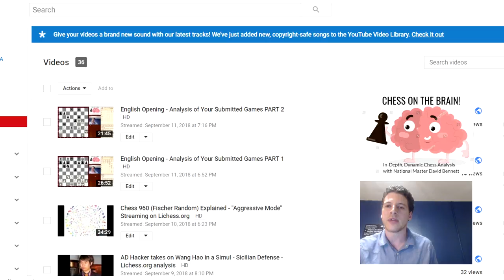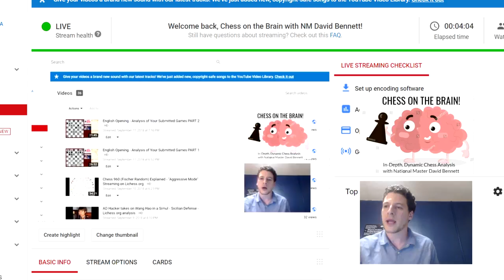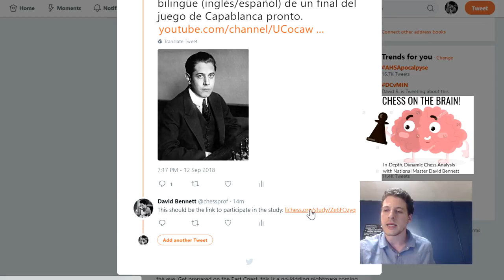El Maestro Capablanca - Bilingual Endgame Study - El final del juego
Bilingual endgame study of the endgame virtuoso, José Raúl Capablanca.

Estudio final del juego bilingüe (inglés/español) del virtuoso José Raúl Capablanca.